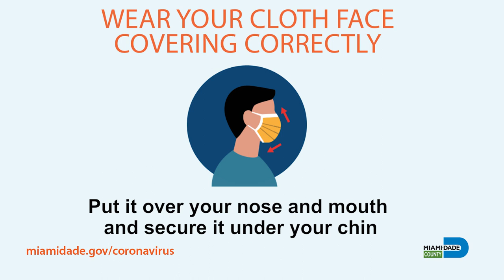Wear Face Covering Correctly Animated Graphic - English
Wearing a cloth face covering helps to protect each other against COVID19 in OurCounty, especially when ideal social distancing may not be possible. Here are some tips to wear a face covering the right way to help us all stay safe.